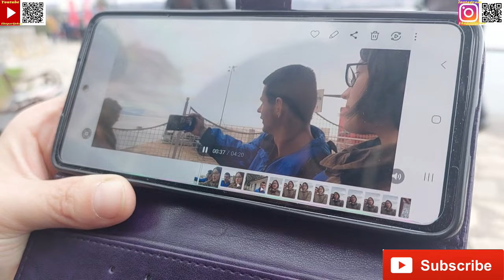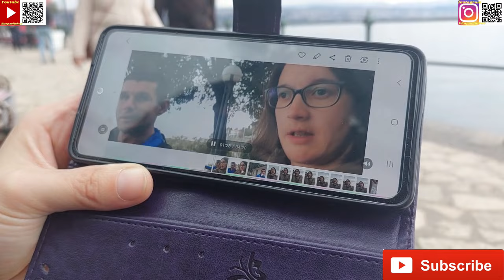Javi li se u Opatiji i zezali se ko če snimit video bolje za naš zajednički Youtube kanal